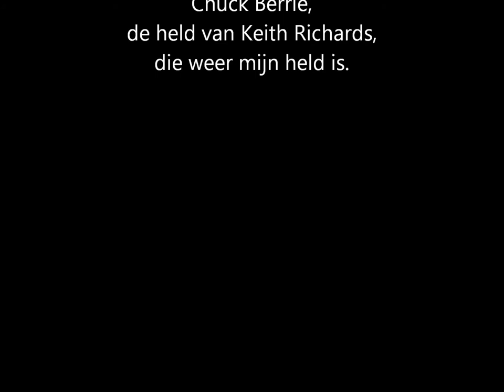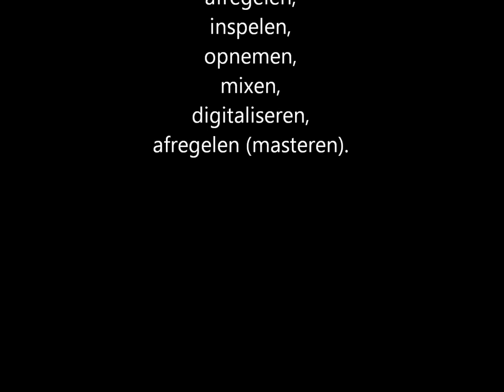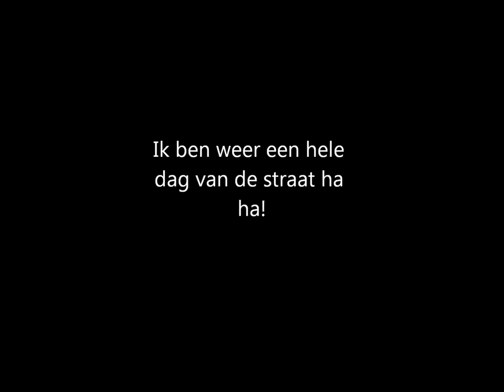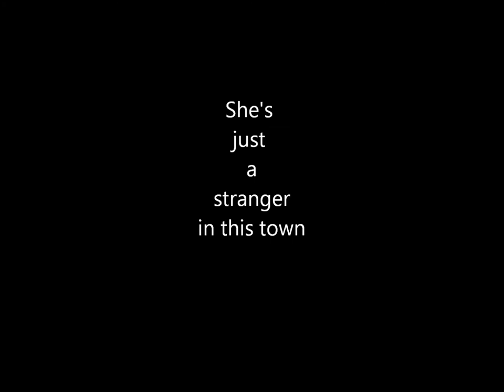she's just a stranger in this town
Mike Hull